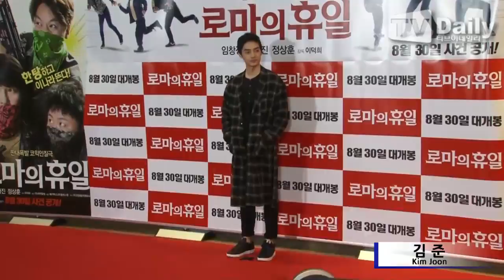[TD영상] 라붐-스텔라, 영화 '로마의 휴일' 응원 온 걸그룹 (Movie ‘ROMAN HOLIDAY’ a VIP preview)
[티브이데일리 최현규 기자] 영화 '로마의 휴일' VIP시사회가 28일 저녁 서울 강남구 삼성동 메가박스 코엑스에서 열렸다.

이날 VIP시사회에는 임창정, 공효진, 정상훈, 김영철, 김숙, 송은이, 정성화, 라붐(유정 솔빈 지엔 소연), 스텔라(효은 전율), 유소영, 구지성, 박건형, 한재석, 전수경, 오산하, 김용건 등이 참석했다.

'로마의 휴일'은 돈을 원 없이 써보겠다는 일념으로 현금수송차량을 탈취하려던 세 사람이 경찰을 피해 나이트클럽 '로마의 휴일'에 숨게 되고, 그로 인해 벌어지는 코믹한 인질극을 그린 영화로 오는 30일 개봉 된다.